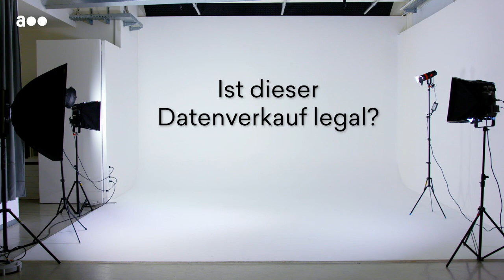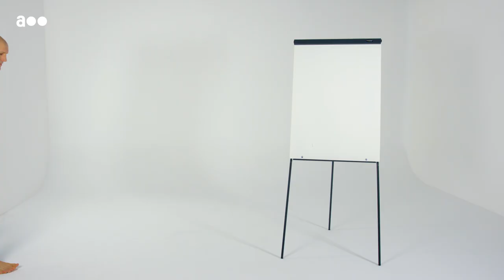Profiling: Was die Österreichische Post über Sie weiß | Datenhandel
Die Österreichische Post sammelt Informationen über Millionen ihrer Kunden und fasst sie zu Profilen zusammen. Im Video werfen wir einen Blick auf drei dieser Datenprofile und sehen uns an, wie zutreffend sie sind.

Die Post verdient ihr Geld auch mit Adresshandel. Unter anderem werden Daten mit der Parteiaffinität von Österreichern für Wahlwerbung verkauft. Datenschützer halten das für nicht legal.